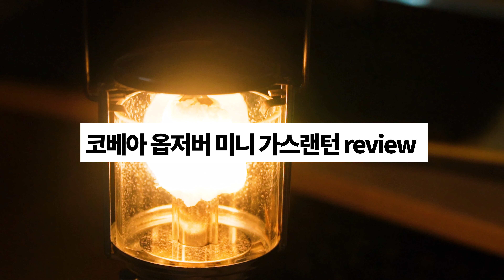1박2일 로맨틱한 분위기 만들어주는 가스랜턴 / 코베아 옵저버 미니 가스랜턴 review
-ETC
iphone 8

-이 링크를 통해 Artlist를 구독하시면
 추가 2개월 연장됩니다

[Editting Program / 편집프로그램]
Adobe After Effect cc
Adobe Preimiere Pro cc

* 위 링크에서 구매하시면 바깥생활의 컨텐츠 제작에